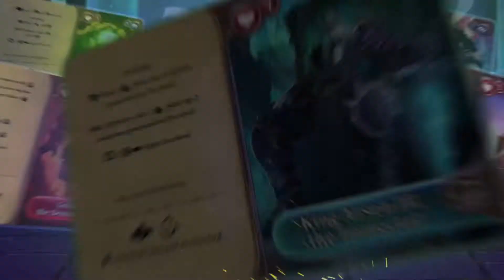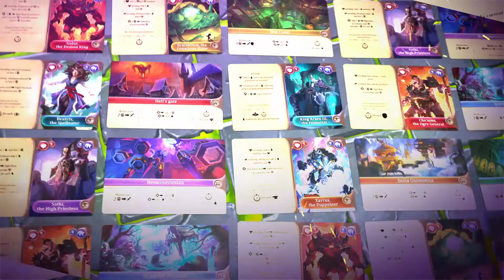Enchanters: Overlords - Board Game Trailer by Hexy Studio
Enchanters: Overlords by Gindi

Trailer video by Hexy Studio